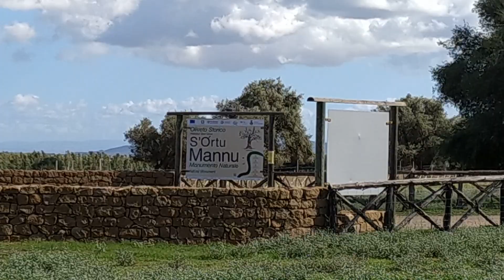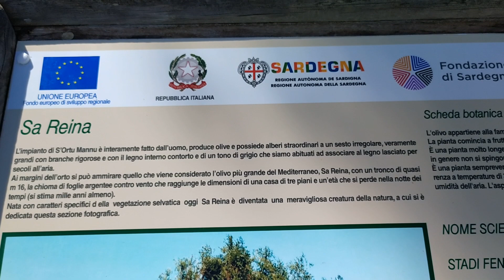S'Ortu Mannu - Villamassargia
Gli ulivi millenari de "S'ortu Mannu", innestati attorno al XIII secolo, in una meravigliosa vallata ai piedi del Castello di Gioiosa Guardia.
Un luogo magico e ricco di storia.